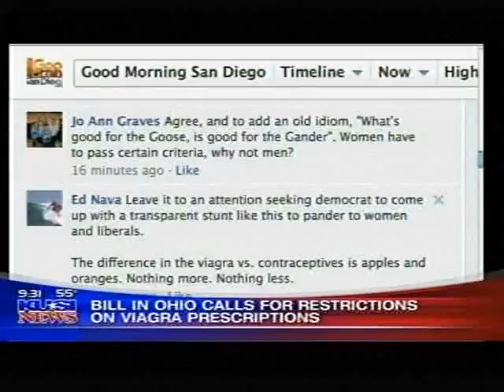KUSI 100th Anniverary Live Broadcast 3/12/2012 (Segment 4)